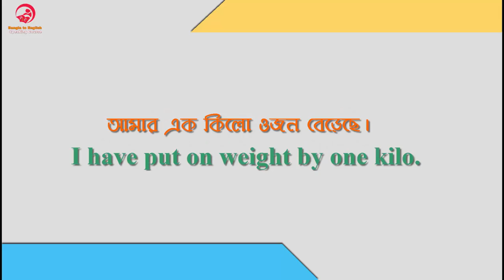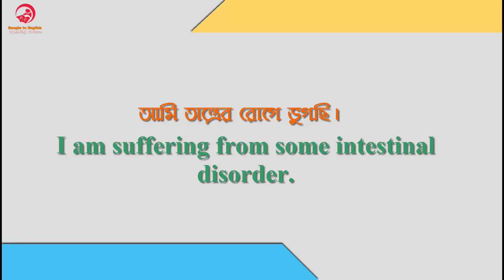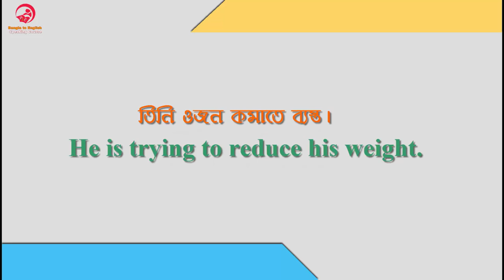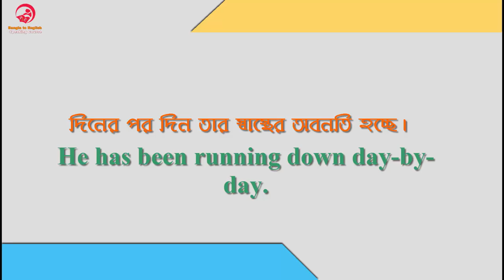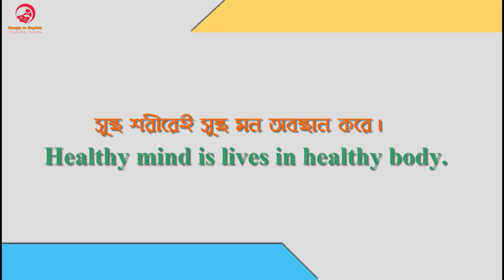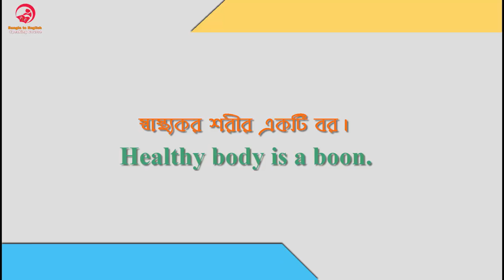Daily use English Phrases | English speaking course in Bengali | Health – স্বাস্থ্য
Daily use English Phrases- learn English speaking course in Bengali. Today's topic is about heath phrases. Here you can find more than 100+ tutorials about English.